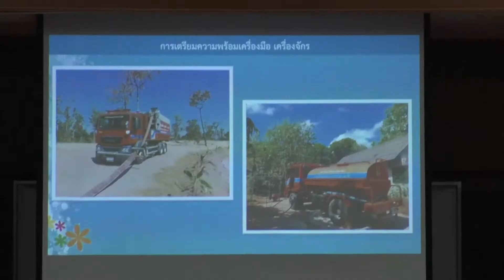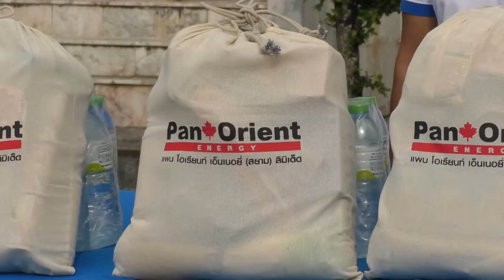นิพนธ์ ตรวจภัยแล้งสุพรรณฯ มั่นใจปีนี้ไม่ขาดแคลนน้ำใช้อุปโภค บริโภค และน้ำเกษตร พร้อมกำชับป้องกันไฟป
"นิพนธ์"ตรวจภัยแล้งสุพรรณฯ มั่นใจปีนี้ไม่ขาดแคลนน้ำใช้อุปโภค -บริโภค และน้ำเกษตร พร้อมกำชับป้องกันไฟป่า-หมอกควันอย่างใกล้ชิด
วันนี้ (16 กุมภาพันธ์ 2565) ที่อ่างกักเก็บน้ำเขื่อนกระเสียว ตำบลด่านช้าง อำเภอด่านช้าง จังหวัดสุพรรณบุรี นายนิพนธ์ บุญญามณี รัฐมนตรีช่วยว่าการกระทรวงมหาดไทย ลงพื้นที่เพื่อติดตามสถานการณ์น้ำในอ่างกักเก็บน้ำเขื่อนกระเสียว โดยมีนายณัฐภัทร สุวรรณประทีป ผู้ว่าราชการจังหวัดสุพรรณบุรี รองผู้ว่าราชการจังหวัดสุพรรณบุรี ปลัดจังหวัดสุพรรณบุรี หัวหน้าสำนักงานป้องกันและบรรเทาสาธารณภัยจังหวัดสุพรรณบุรี ผอ.ศูนย์.ปภ.เขต 2 สุพรรณบุรี ผอ.โครงการส่งน้ำและบำรุงรักษากระเสียว นายอำเภอด่านช้าง และหน่วยงานที่เกี่ยวข้อง ร่วมติดตามสถานการณ์
นายนิพนธ์ กล่าวว่า รัฐบาลได้ให้ความสำคัญปัญหาภัยแล้งมาโดยตลอด และตนในฐานะกำกับดูแลกรมป้องกันและบรรเทาสาธารณภัย (ปภ.) กระทรวงมหาดไทย ซึ่งมีหน้าที่ในการ "บำบัดทุกข์ บำรุงสุข" ให้แก่พี่น้องประชาชน นั้น มีความตั้งใจจะลงพื้นที่ตรวจติดตามสถานการณ์ภัยแล้งอย่างใกล้ชิด จากการรับฟังรายงานสรุปสถานการณ์ปริมาณเก็บกักน้ำในพื้นที่จังหวัดสุพรรณบุรี ปัจจุบันอ่างเก็บน้ำเขื่อนกระเสียว มีความจุที่ระดับน้ำสูงสุด 299,000 ล้าน ม.3 โดยวันนี้มีปริมาตรน้ำเก็บกัก 296 ล้าน ลบ.ม. (99.29%) และปริมาณการใช้น้ำ 256 ล้าน ลบ.ม. (99.18%)  ซึ่งคาดการณ์ว่ามีปริมาณที่เพียงพอต่อความต้องการ ทั้งในด้านการอุปโภคบริโภค และการทำการเกษตร จึงไม่มีความกังวลในประเด็นดังกล่าว ต้องขอบคุณเจ้าหน้าที่ฝ่ายที่ได้มีการเตรียมความพร้อมในการรับมือโดยจัดตั้งศูนย์บัญชาการเหตุการณ์ภัยแล้ง ปี 2565 และศูนย์อำนวยการและประสานงานให้ความช่วยเหลือผู้ประสบภัยพิบัติ (ภัยแล้ง) ระดับพื้นที่  จัดเตรียมกำลังคน วัสดุ อุปกรณ์ เครื่องจักรกลสาธารณภัย ให้มีความพร้อมปฏิบัติงานตามแผนเผชิญเหตุ ตลอด 24 ชั่วโมง
นอกจากนี้ยังติดตามและเตรียมความพร้อมในการป้องกันการป้องกันและแก้ไขปัญหาไฟป่า หมอกควันและฝุ่นละอองขนาดเล็ก PM 2.5 ด้วยทุกปี พื้นที่จังหวัดสุพรรณบุรีมักจะประสบปัญหาความแห้งแล้งทำให้เอื้อต่อการเกิดไฟป่าได้ง่าย ซึ่งการเกิดไฟป่าแต่ละครั้งเป็นอันตรายและสร้างความสูญเสียต่อชีวิตและทรัพย์สินทั้งของประชาชนและราชการ และยังเป็นสาเหตุสำคัญที่ก่อให้เกิดปัญหาวิกฤตมลพิษหมอกควัน ส่งผลกระทบต่อการดำรงชีวิต สุขภาพอนามัยของประชาชน จึงให้ทุกฝ่ายบูรณาการร่วมกันดูแลให้คำแนะนำและประสานการปฏิบัติในการป้องกันและแก้ไขปัญหาไฟป่า หมอกควันและฝุ่นละอองขนาดเล็ก PM 2.5 ให้ทั่วถึงและรวดเร็ว รวมถึงเผยแพร่ความรู้ ให้ประชาชนระมัดระวังอันตรายจากอัคคีภัย ไฟป่า หมอกควันและฝุ่นละอองขนาดเล็ก PM 2.5 เพิ่มความระมัดระวังในการประกอบกิจกรรมที่อาจทำให้เกิดอัคคีภัยได้ง่าย
นายนิพนธ์  ได้กล่าวฝากทิ้งท้ายถึงความปลอดภัยทางถนนว่า ขอขอบคุณทุกฝ่ายที่เกี่ยวข้องที่ได้ร่วมมือกันทำให้สถิติอุบัติเหตุทางถนนลดลงอย่างเห็นได้ชัด  ตนได้กำชับให้ใช้กลไกจังหวัด อำเภอ องค์กรปกครองส่วนท้องถิ่น(อปท.) เทศบาล และหน่วยงานที่เกี่ยวข้องในพื้นที่ที่รับผิดชอบ ช่วยกันเร่งสร้างจิตสำนึกและความตระหนักในการใช้รถใช้ถนน โดยเฉพาะผู้ขับขี่ให้มีจิตสำนึกและตระหนักถึงความสูญเสียที่อาจจะเกิดขึ้น จากการขับรถที่ไม่มีวินัยและไม่ปฏิบัติตามกฎหมายกำหนด พร้อมเร่งดำเนินการปรับปรุง แก้ไขด้านกายภาพของถนน เครื่องหมายจราจร สัญญาณไฟ และป้ายเตือน ให้มีความชัดเจนบริเวณทางข้าม ทางร่วม ทางแยก และจุดคับขันต่างๆ เพื่อให้ประชาชน ได้ใช้ความระมัดระวังและลดปัจจัยเสี่ยงการเกิดอุบัติเหตุทางถนนในพื้นที่  จึงถือโอกาสนี้ ขอความร่วมมือทุกภาคส่วน ในการร่วมกันสร้างวินัยจราจรที่ดีในการใช้รถใช้ถนน  เพื่อสร้างความปลอดภัยให้กับพี่น้องประชาชนและไม่ให้เกิดการสูญเสียต่างๆ เกิดขึ้นบนท้องถนนอีกต่อไป